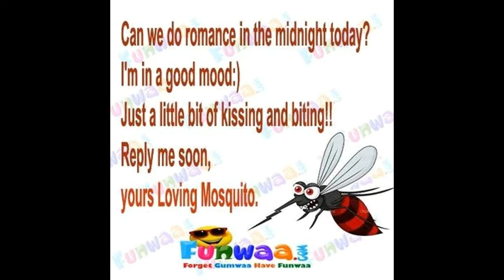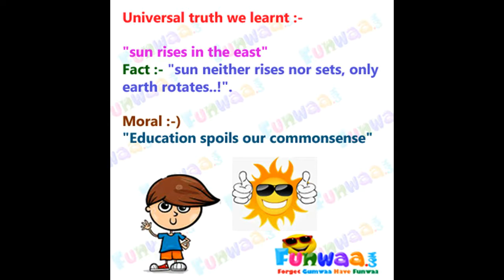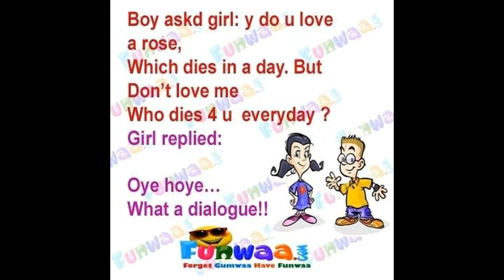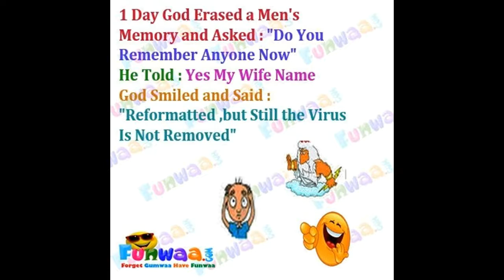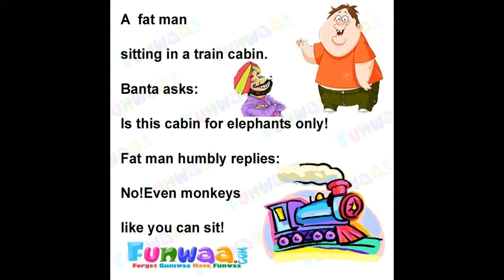FORGET GUMWAA HAVE FUNWAA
shoutout to r/ComedyCemetery